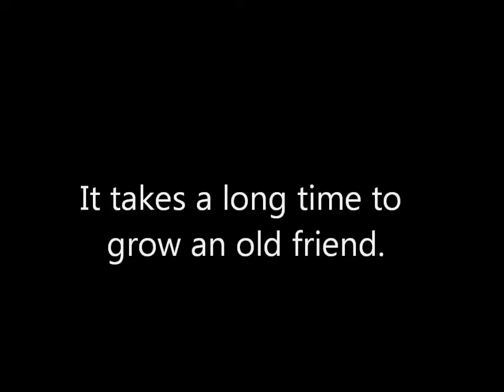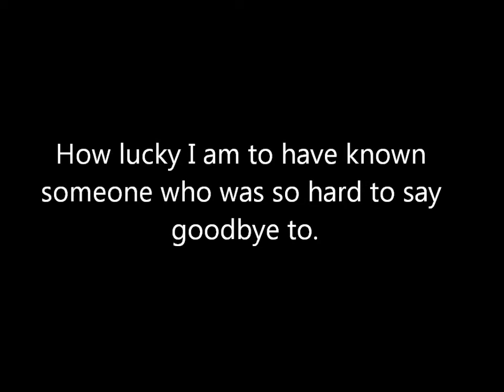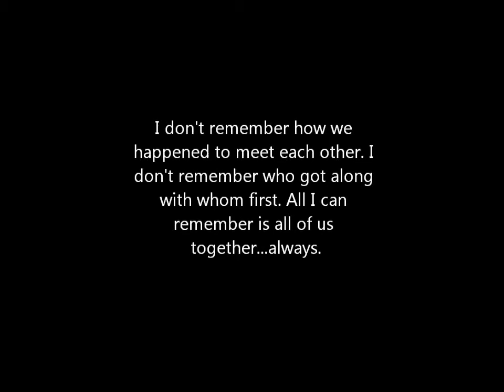Happy birthday aming dan nindi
Happy Birthday Video Wishes..

Check my Blogspot:
melodramaticlove

give take a look on my soundcloud:
Maria Clara Novita K